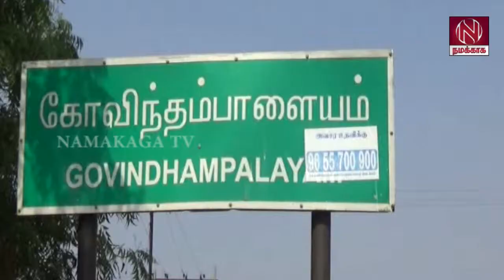KARUR சாலையில் வேன் கவிழ்ந்து விபத்து – 26 பேர் காயம்